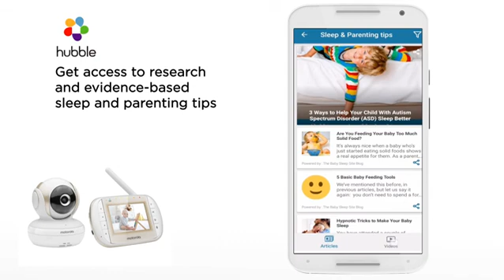Motorola MBP30A Video Baby Monitor with 3" Handheld Parent Unit and Remote Pan Scan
Current offer